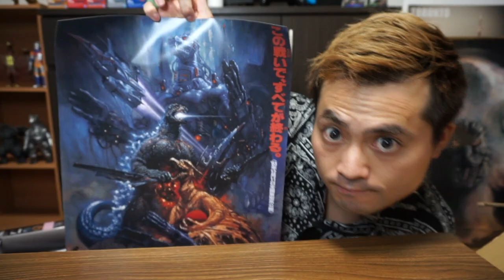【一番くじ】Ichiban Kuji Godzilla vs Kong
一番くじ ゴジラ vs コングを全買いしたのを忘れてたので、レビューしてみました。フィギュアは価値が下がるので未開封のままです。中身みたい場合は他の方々の動画をお楽しみください。

I completed the Ichiban Kuji for "Godzilla vs Kong" this summer. I didn't open the "A prize" or the "Last One" figures so they wouldn't lose their value. Please don't be mad at me.

フリーBGM素材集 穏やか系1